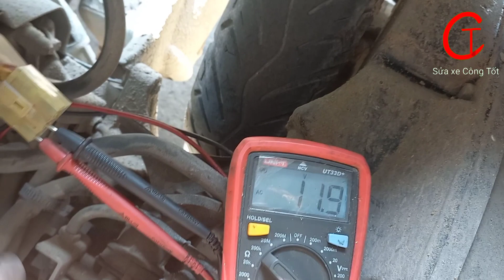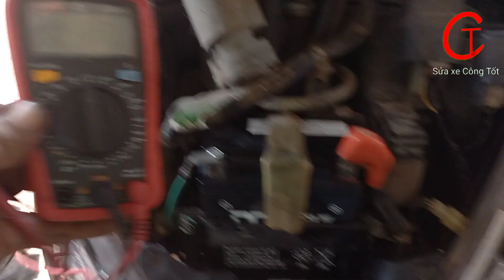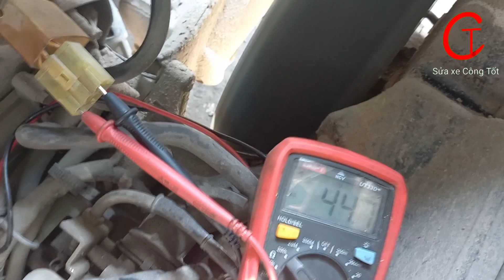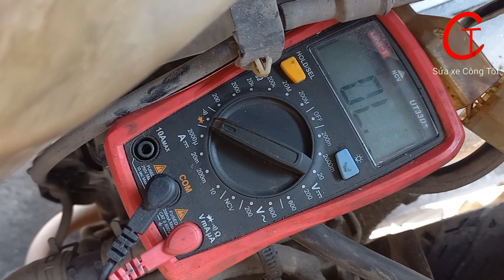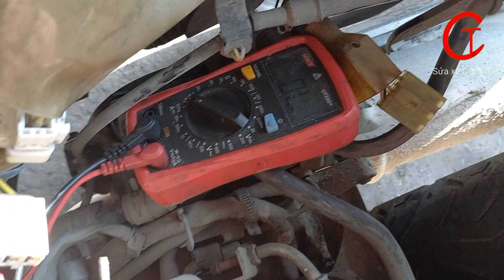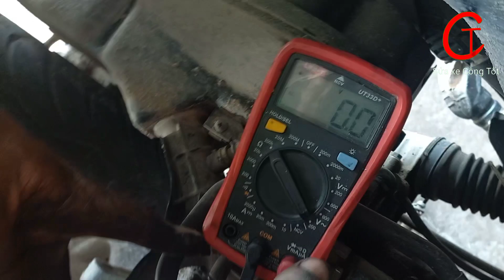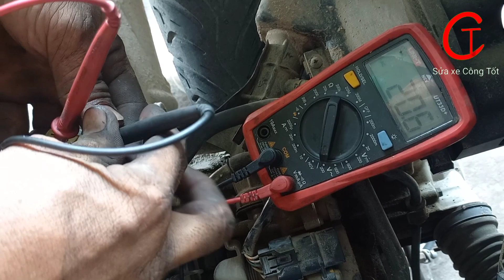P25.Xe tay ga mau hết bình,Cách đo và kiểm tra vòng điện 3 pha xe Lead 110.